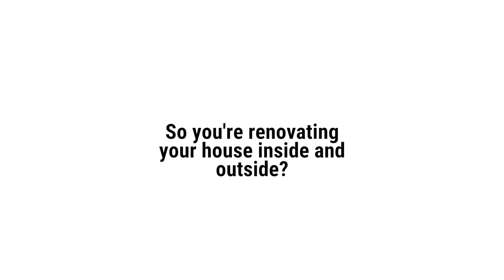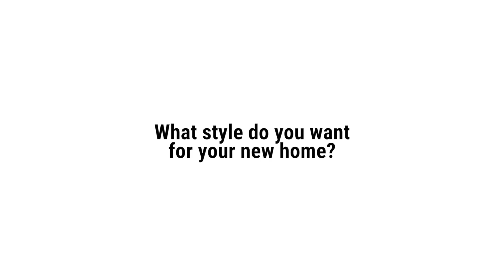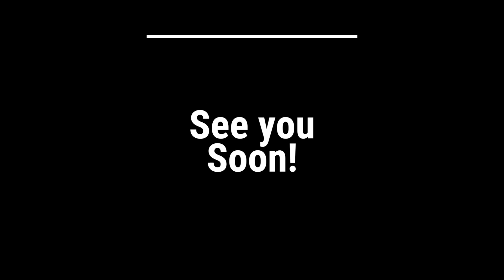MEET THE ANDRAS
Hi there! We wanted to take the opportunity to introduce ourselves to you guys as we start Episode 1 on this crazy renovation process! We are so glad you are here to join us in this journey!
x
The Andra's